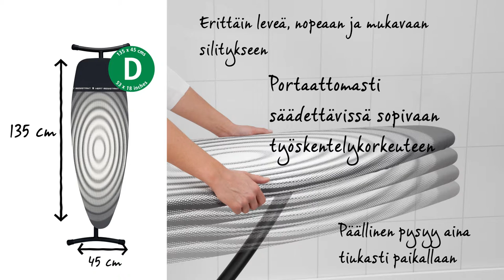Brabantia - Silityslauta – D-Koko Kuumuuden Kestävällä Silikonislustalla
Huipputukeva silityslauta, jossa on erittäin leveä ovaalinmuotoinen silitystaso, jonka ansiosta voit käyttää päädystä kapeampaa lautaa molemmilta puolilta. Voit silittää myös istuma-asennossa!

Voit jättää silitysraudan laudalle, sillä siinä on kuumuudenkestävä laskualusta, joka varmistaa ettei päälliseen jää ruskeita jälkiä.

Fiksussa silityslaudassa on turvalukitus, joka varmistaa ettei lauta taitu vahingossa kasaan. Tämä ominaisuus on erityisen tärkeä, jos taloudessa on pieniä lapsia. Myös rungon lukko estää silityslautaa taittumasta auki tahattomasti.

Silitystason koko leveimmältä kohdalta on 135 kertaa 45 senttimetriä. Leveä työskentelytaso tekee silittämisestä helppoa.

Työskentelykorkeus on portaattomasti säädettävissä 61:n ja 102 senttimetrin välille. Päällinen on aina sopivan kireäksi säädetty ja juuri oikean kokoinen, ja saatavilla on myös erittäin tyylikkäitä vaihtopäällisiä.